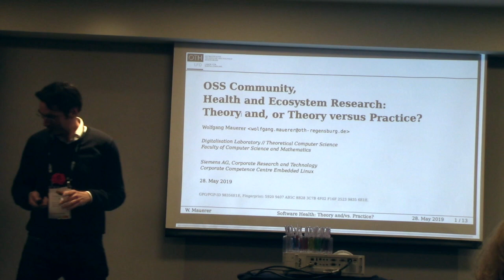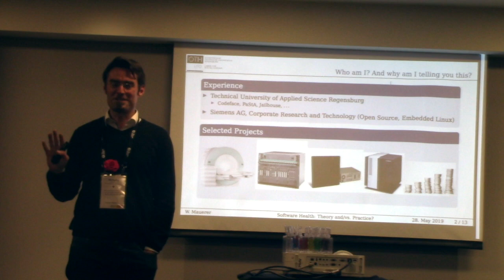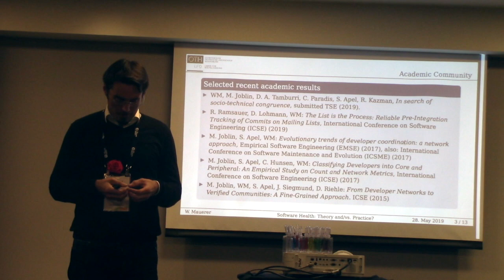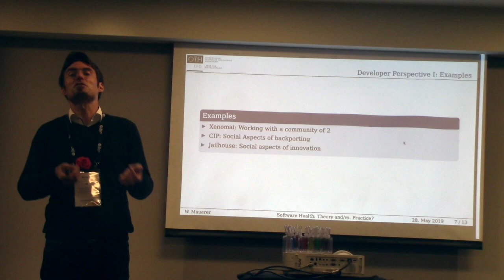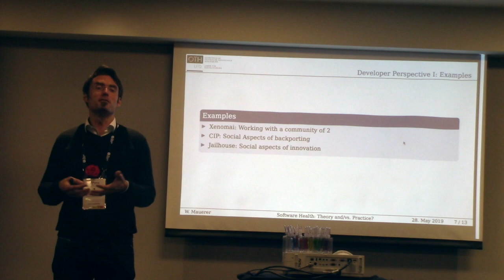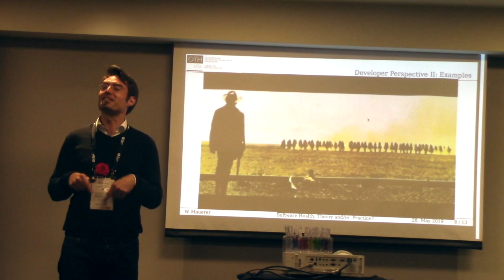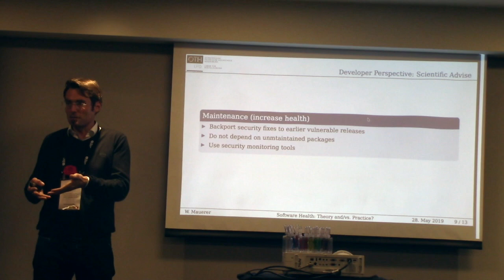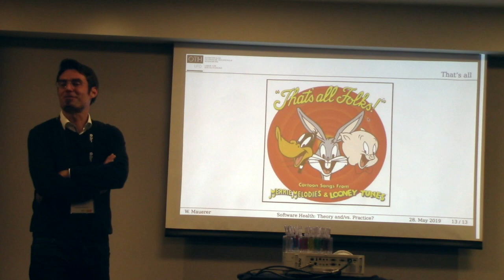SoHeal2019 - Wolfgang Mauerer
SoHeal2019 presentation by Wolfgang Mauerer about "OSS Community, Health and Ecosystem Research: Theory and, or Theory versus Practice"

Abstract. Using substantial amounts of OSS in industrial products is a common reality. However, while a decade or two ago licensing issues, questions about code maturity and (perceived) legal problems with contributing back to upstream communities were crucial for industrial users of OSS, new challenges have started to enter the stage. In particular, the reuse of often tiny components (or: people pulling in npm modules like popping M&Ms) lead not only to an increasing number of technical dependencies, but also place greater stress on the question of trust in an increasing number of people, communities and ecosystems. Well-known, large communities like the Linux kernel are an often pursued goal of scientific analysis, but industry tends to work with and in these communities anyway. Smaller communities of projects that receive less publicity, but are nonetheless fundamental for the overall ecosystem are typically less well understood by industry, but their health and other properties are hard to automatically quantify for the lack of reasonable statistical data from a scientific point of view. This leads to a gap between what industry needs to know, and the insights science can provide. In this (probably opinionated) talk, we discuss this gap from two often opposite sides, practical industrial application and fundamental software engineering research: As a researcher, the author has never understood why industrial belief in software engineering research seems to often stop at using design patterns, and why industry does not try to benefit more from scientific insight. As an industrial practitioner, the author has never understood why academia would need to tell industrial engineers that have participated in OSS projects for years what they have done, post facto, and why research does not listen more closely to what industry is interested in, and needs to know. By unsplitting his two industrial and scientific personalities, and guided by examples from his scientific and industrial work, the author will discuss what missing overlaps between the two worlds exist, and how both sides can contribute to closing them.